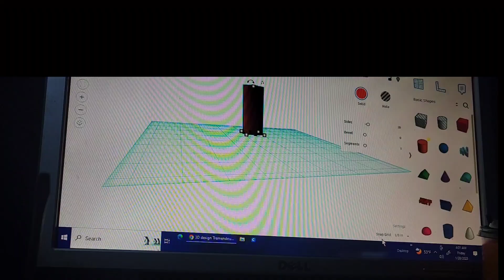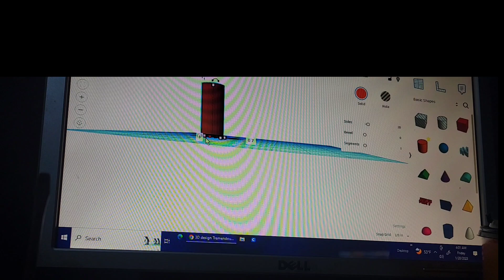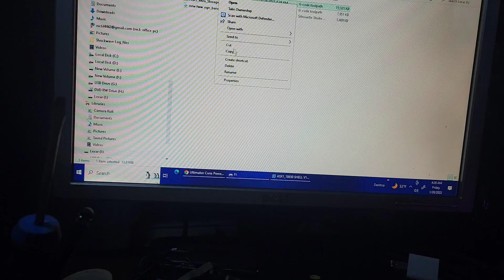Use batteries from disposables for anything!!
This is a quick video to explain how I designed an adaptor to reuse your batteries from your disposables as 18650 cells instead of throwing them in the garbage!

3d file. stl:.

SHONAN Pure Nickel Strips for High Capacity Battery Packs- 0.15x8mm(3.6 oz, 32 ft/roll) 99.6% Purity Nickel Strips for Battery Spot Welding